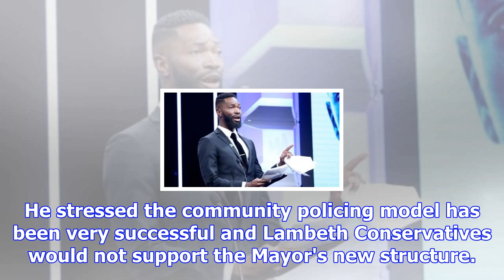Sadiq khan criticised over hypocritical police closure plans in lambeth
The Mayor of London has been criticised over his hypocritical stance regarding police station closu...